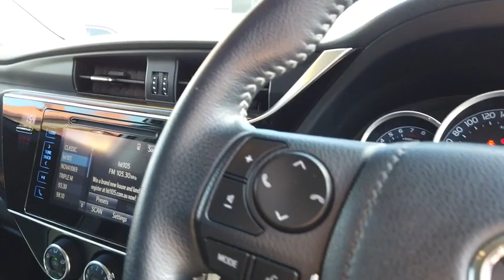2018 TOYOTA COROLLA Booval, Ipswich, Woodend, Raceview, Brisbane, QLD U665373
GLACIER WHITE  2018 TOYOTA COROLLA available in Booval, Queensland at Llewellyn Motors Ipswich. Servicing the Ipswich, Woodend, Raceview, Brisbane, QLD area.
2018 TOYOTA COROLLA COROLLA ASCENT SPORT 1.8L PETROL CVT 5 DOOR HATCH 4E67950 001 - Stock#: U665373 - VIN#: JTNKU3JE30J591715